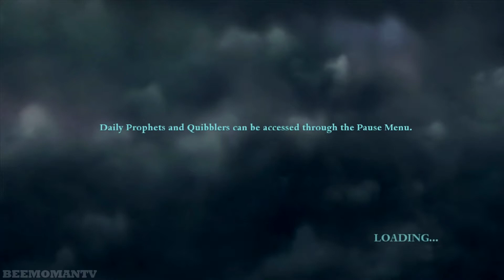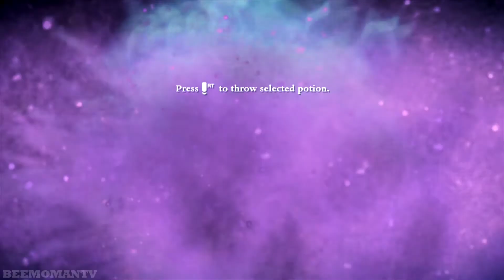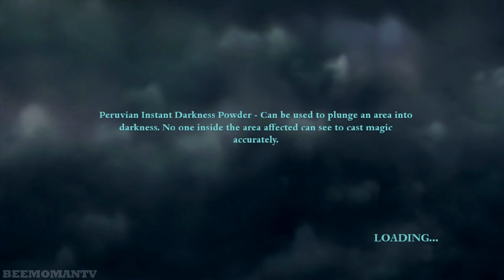Harry Potter and the Deathly Hallows: Part 1 Walkthrough Part 2 - Cafe & The Grimmauld Place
Harry Potter and the Deathly Hallows: Part 1 Walkthrough Part 2.